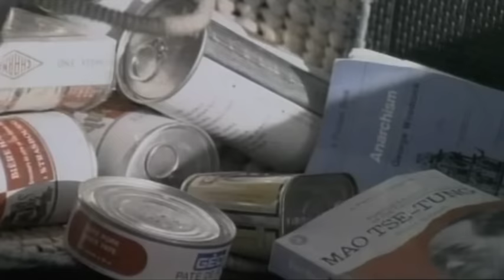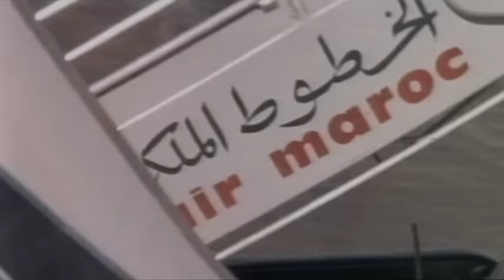Love Inferno (1971)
Ewa Aulin  is a dainty waif with a penchant for drugs and sex, her husband (Jean Sorel) a talented architect but doesn't work on his craft nor try to better himself, he's a playboy with a high score, yet always somehow feels less, he's interested in hippie politics and communism but is afraid of it, he fancies himself a modern man, but falls deeper and deeper into conservatism due to his fear and misunderstanding.